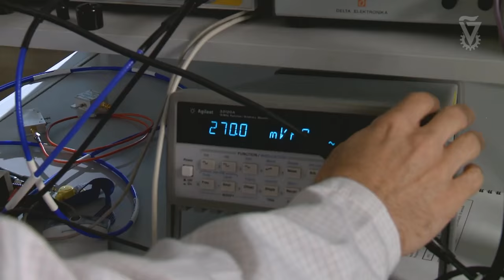Lab on a Chip Technion Professors Ester Segal & Moran Bercovici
Technion - Israel Institute of Technology Professors Ester Segal of the Faculty of Biotechnology and Food Engineering and Moran Bercovici of the Faculty of Mechanical Engineering are collaborating on a Lab on a Chip.
They are supported by a grant from the Russell Berrie Nanotechnology Institute (RBNI).
Film made by Gilad Tocatly.